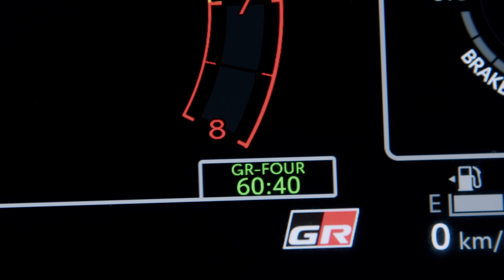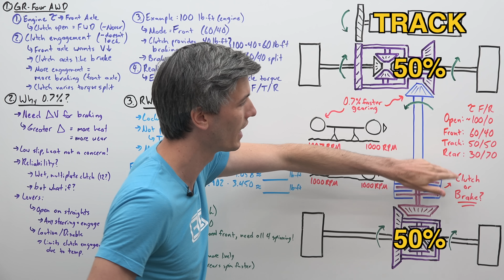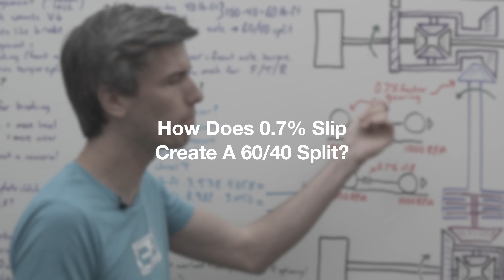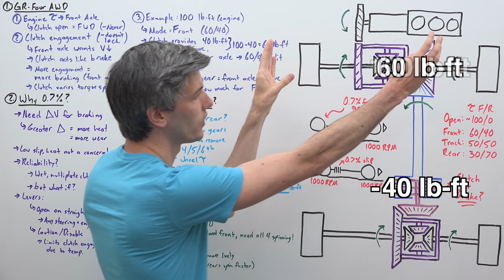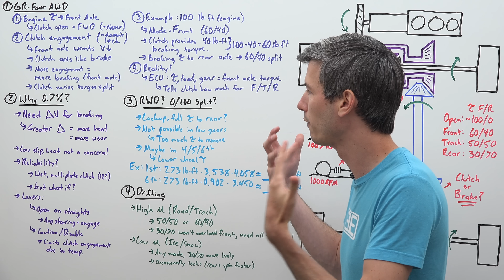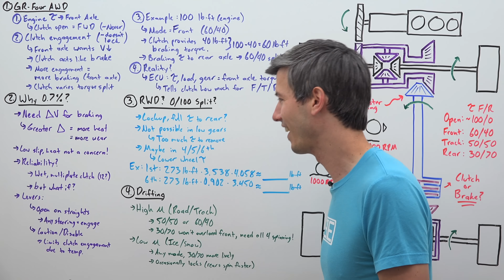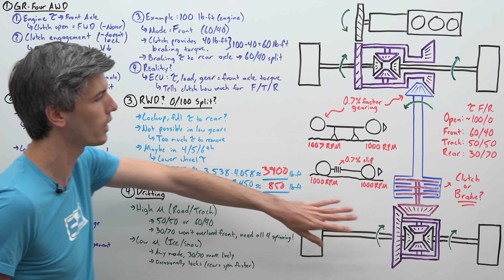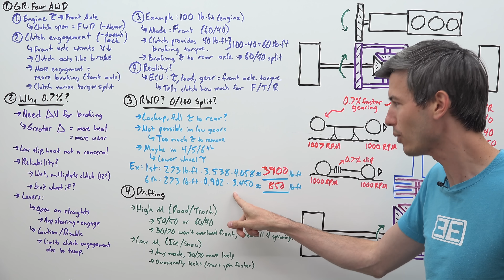Toyota GR Corolla's Brilliant AWD System - How It Splits Torque!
How Toyota's GR-Four AWD System Works In The GR Corolla & GR Yaris

How does the 2023 Toyota GR Corolla's AWD system work? GR-Four AWD is the first new sports AWD system Toyota has developed in over 20 years, implemented within the GR Corolla as well as the GR Yaris. The AWD system allows for three torque-split settings: Front, with a 60/40 front/rear split; Track, with a 50/50 split, and Rear, with a 30/70 split. How does it work? I spoke with Naoyuki Sakamoto, GR Corolla's chief engineer, to learn all about it!